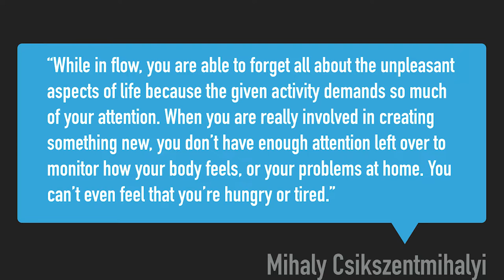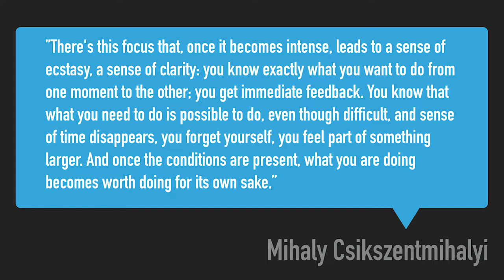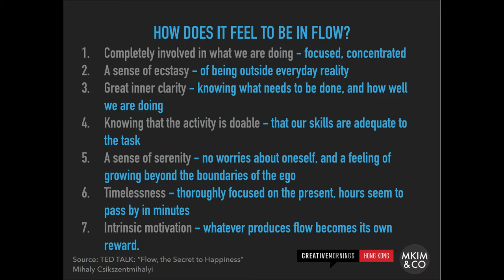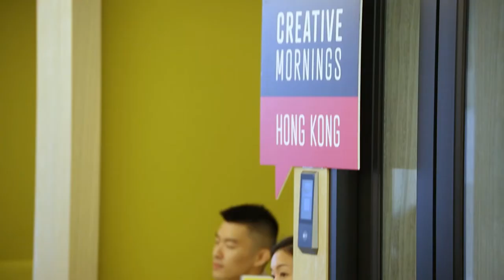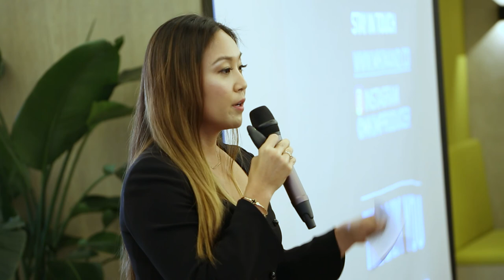Mikyung Kim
Mikyung Kim at CreativeMornings Hong Kong, October 2019. Free events like this one are hosted every month in dozens of cities. Discover hundreds of talks from the world's creative community